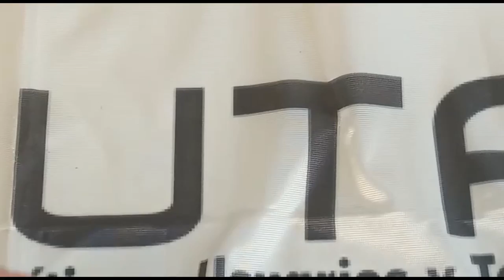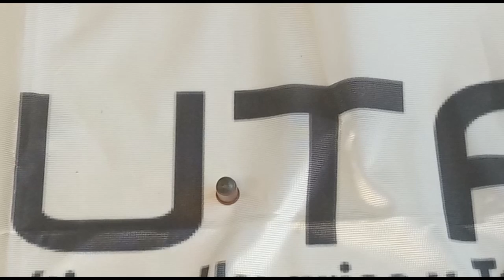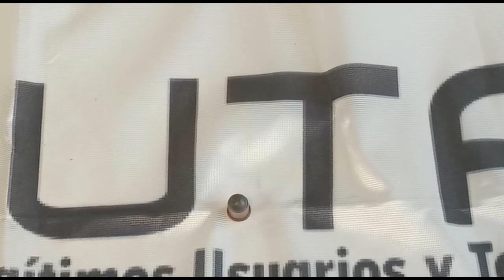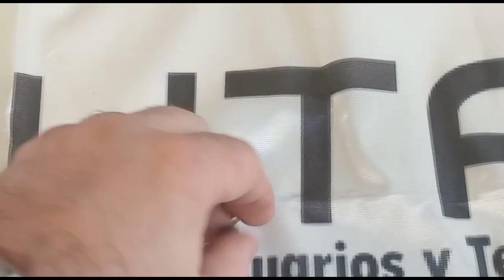Calibre 9mm Flobert, análisis.